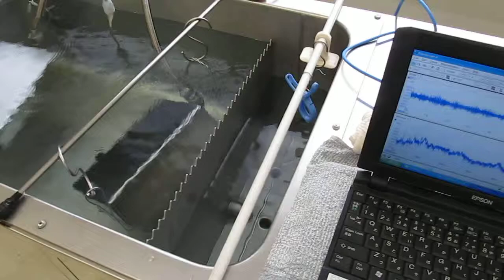超音波実験（Ultrasonic control technology）